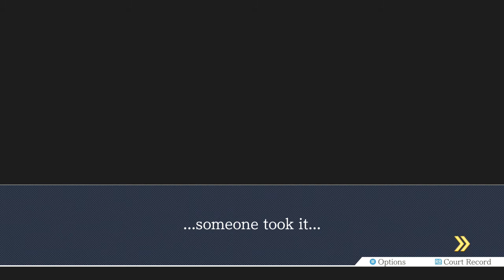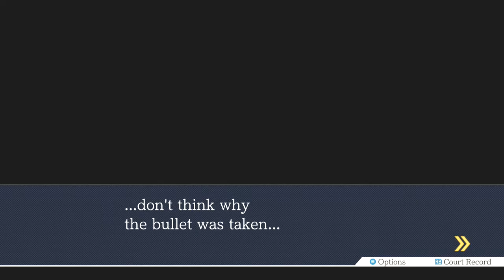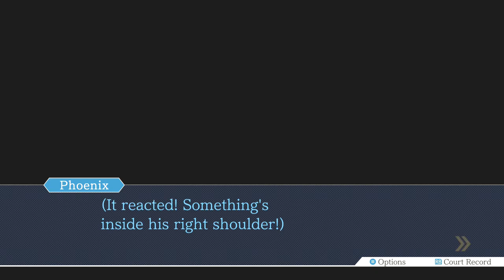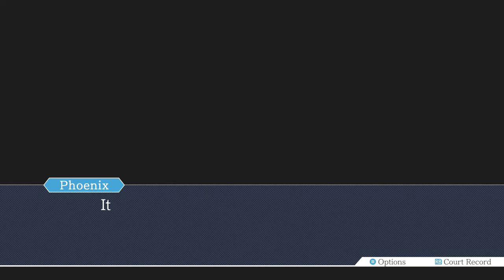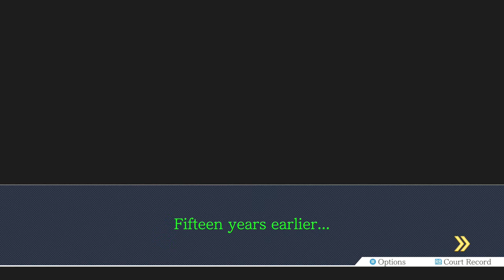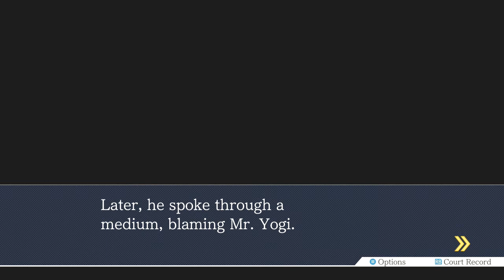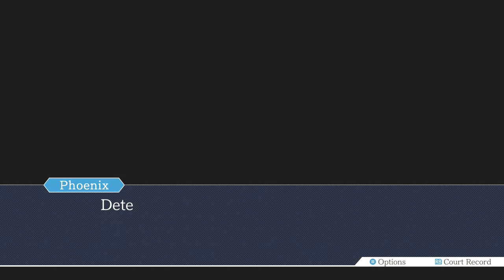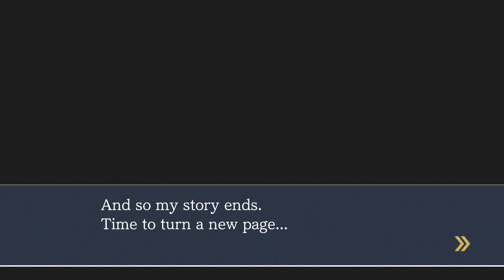Phoenix Wright Ace Attorney Part 28